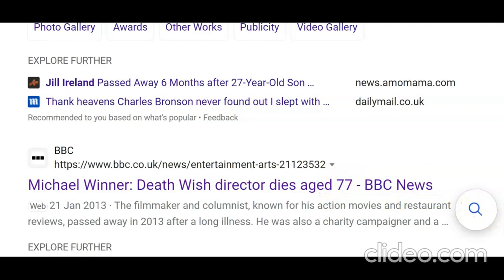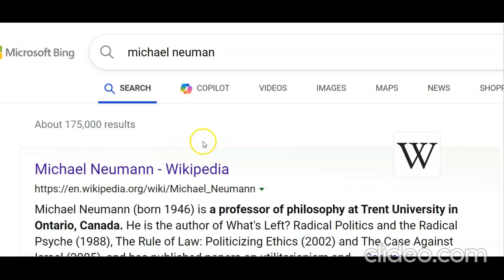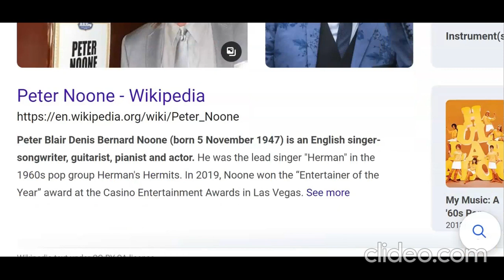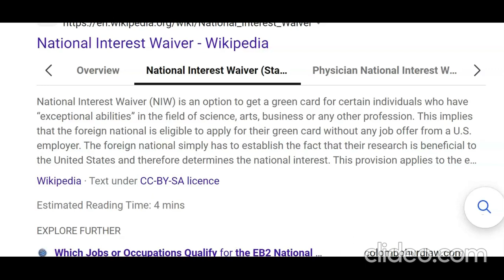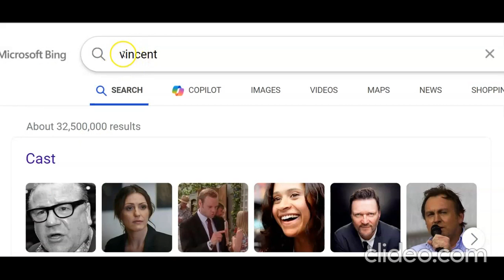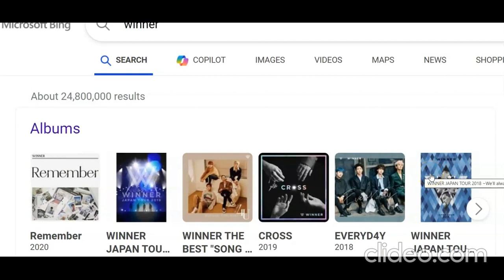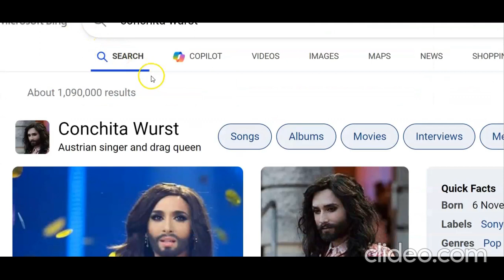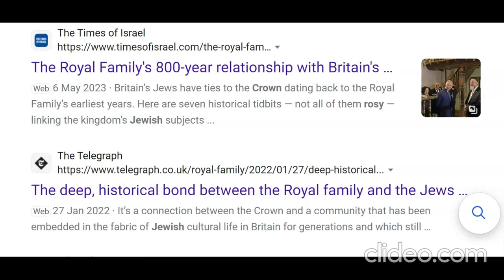THE NEW MAN ... !!!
the New man will always win .Gold . . .because the Game is rigged . . .